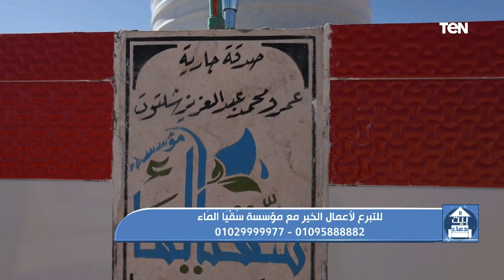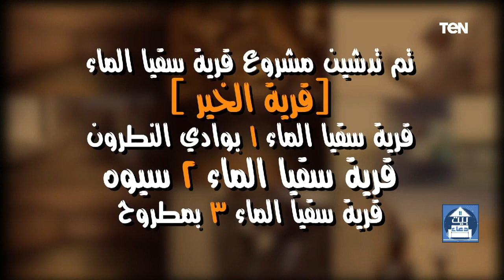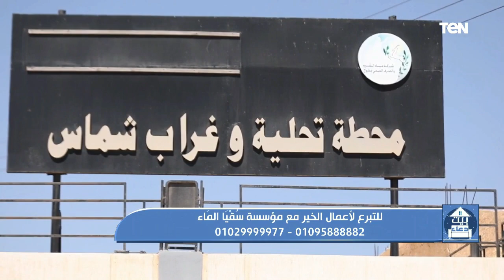بيت دعاء | استكمال سلسلة يحبهم ويحبونه "مراتب التوبة وأنواعها"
بيت_دعاء حلقة الأحد 11 يوليو 2021 تقديم دعاء عامر وتستضيف الشيخ أحمد علوان أحد علماء الأزهر الشريف حول استكمال سلسلة يحبهم ويحبونه "مراتب التوبة